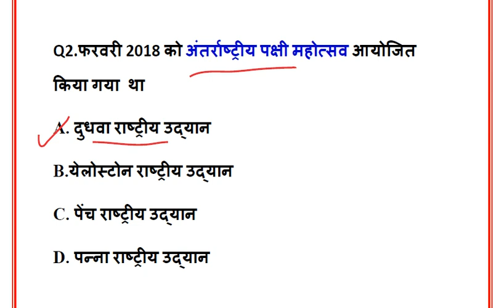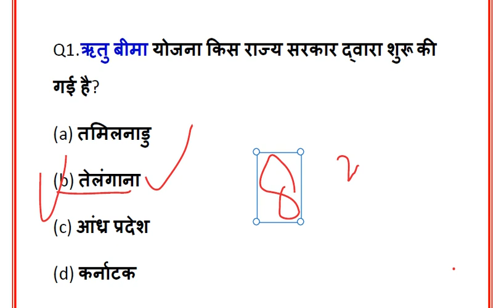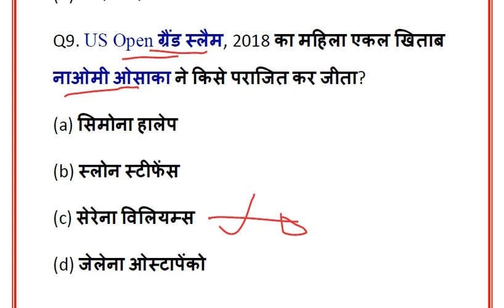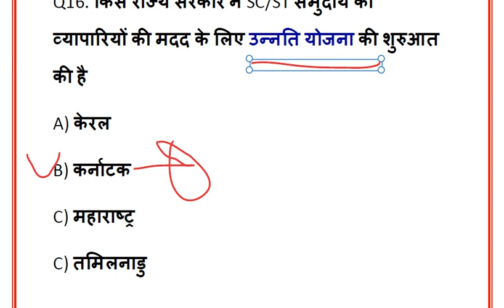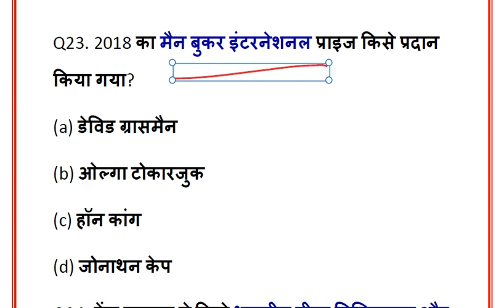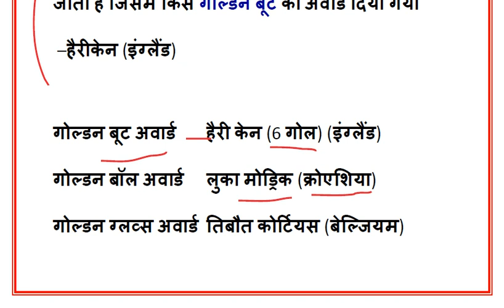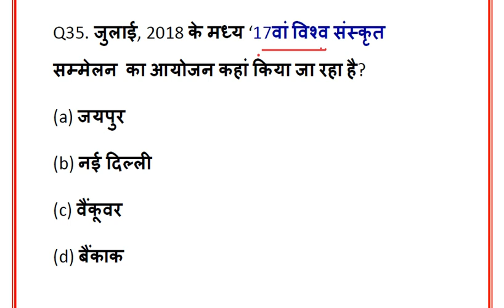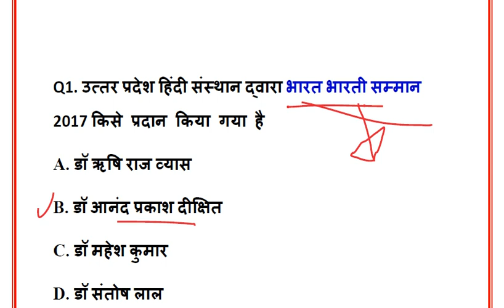Special Current Affair For UPSSSC VDO Exam करेंट अफेयर्स, Current Affairs For UPSSSC VDO Exam 2018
Special Current Affair For UPSSSC VDO Exam